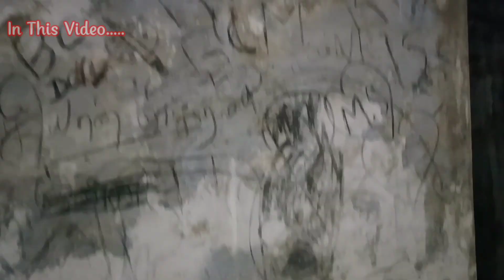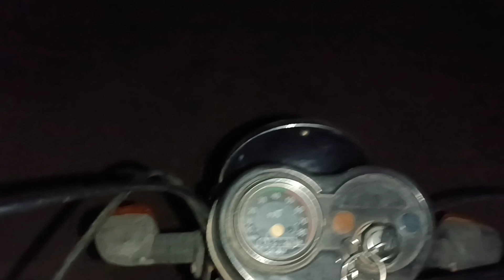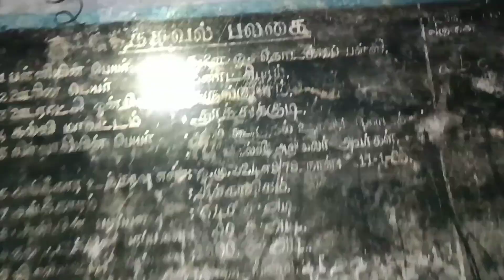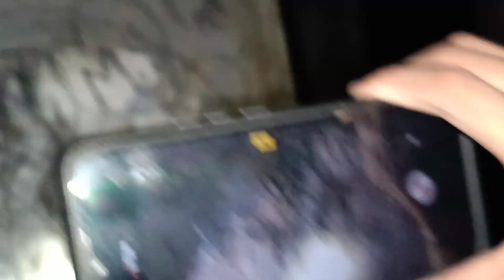Kutty ttf | 😈 Exploring haunted 😰 village 🏞️ | part 2